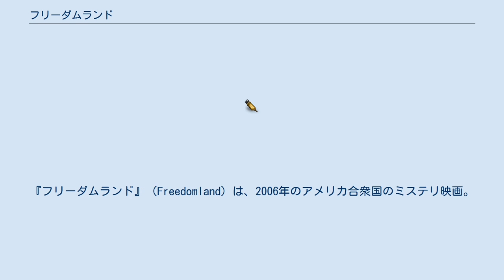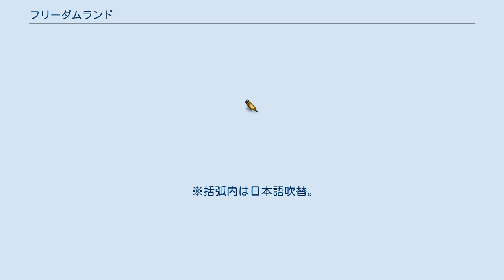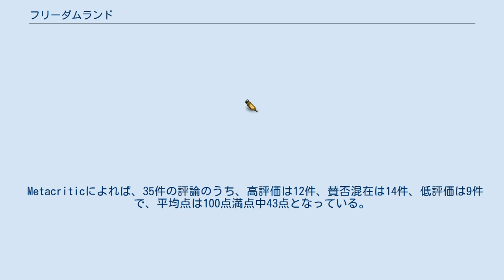フリーダムランド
ジェームズ・ニュートン・ハワードの作曲映画
ソニー・ピクチャーズの映画作品
ソニー・ピクチャーズ_エンタテインメントジャパンの映画作品
『フリーダムランド』（Freedomland）は、2006年のアメリカ合衆国のミステリ映画。
 監督はジョー・ロス、出演はサミュエル・L・ジャクソンとジュリアン・ムーアなど。
 リチャード・プライスの同名ベストセラー小説（邦訳・文春文庫刊）をもとにプライス自身が脚本を執筆した作品で、アフリカ系住民が大半を占める団地内で起きたカージャック事件を皮切りに、さまざまな問題が露呈するさまを描いたヒューマンミステリー。
 ある夜、手から血を流した1人の白人女性が病院に助けを求めて駆け込んで来た。
病院から通報を受けた刑事ロレンゾが駆けつけると、その女性ブレンダは自分の身に起きた出来事を語る。
ブレンダは4歳の息子コーディと外出先から車で帰宅する途中、黒人の男に襲われ、コーディを乗せたまま車を奪われたという。
 ロレンゾは早速捜査を開始するが、事件が起きた現場は黒人が大半を占める低所得者向けの団地だったことから、犯人扱いされた団地住民と警察との間の緊張が高まっていく。
さらにブレンダ以外の目撃者もなく、様々な疑惑が渦巻いていく。
 ロレンゾは行方不明の子どもの捜索を行うボランティア団体のリーダー・カレンに協力を求め、事態の打開を図るが、やがて事件の衝撃的な真相が明らかになっていく。
 Rotten Tomatoesによれば、批評家の一致した見解は「お粗末な演出と過剰な演技の『フリーダムランド』は、人種や階級といったデリケートな問題を取り上げようとしているが、その過度な熱心さは的を外している。」であり、151件の評論のうち高評価は23%にあたる35件で、平均点は10点満点中4.6点となっている。